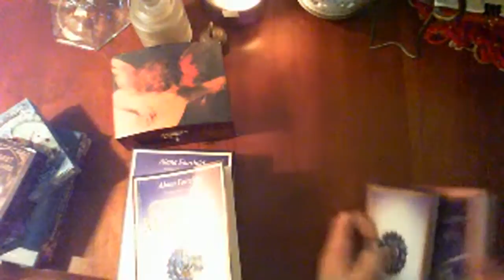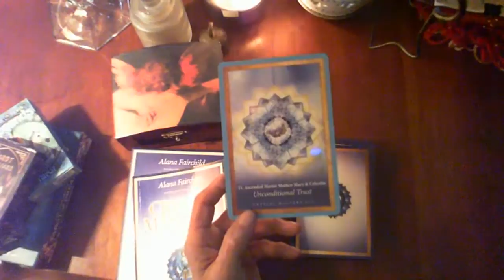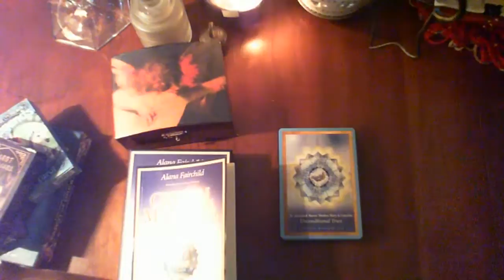June 01, 2020 Oracle Card -Abridged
June First 2020

Oracle Card Crystal Mandala
Channel the Power of Heaven and Earth
Alana Fairchild
As much of a news channel as fox 'news'
Educational Entertainment